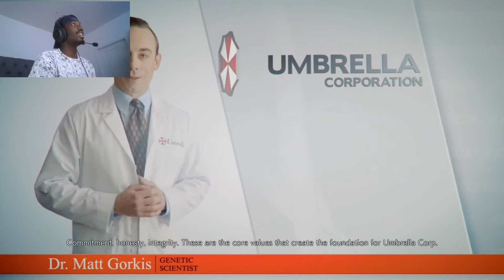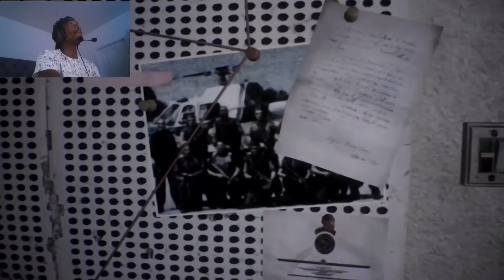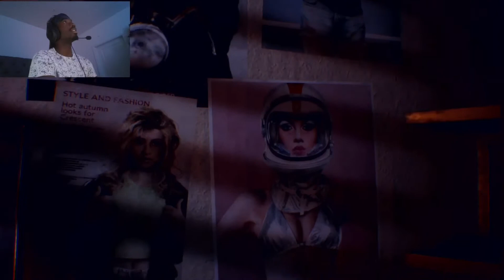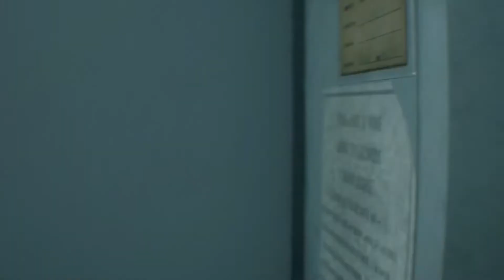CT3 Plays: RESIDENT EVIL 3 REMAKE GAMEPLAY Part 1: NEMESIS DON’T PLAY!!!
CT3 Plays the latest installment of RESIDENT EVIL 3 REMAKE in his return to his channel in over 6 years. In his return, NEMESIS makes sure not to go easy on him and makes sure to whoop his ass Up and down Raccoon City. CT3PRODUCTIONS.